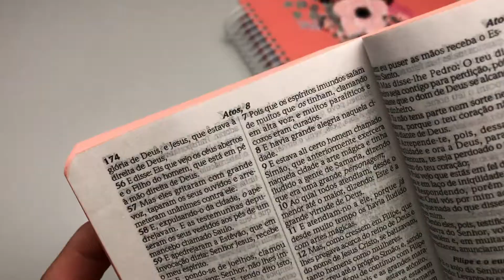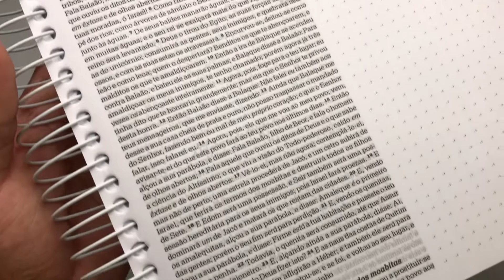Kit Mãe e Filha | Bíblia Sagrada Anote Plus Flor de Pote + Bíblia Para Evangelismo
Paginas: 1.313
Formato: 22 x 27 cm
Editora: Geográfica
Idioma: Português